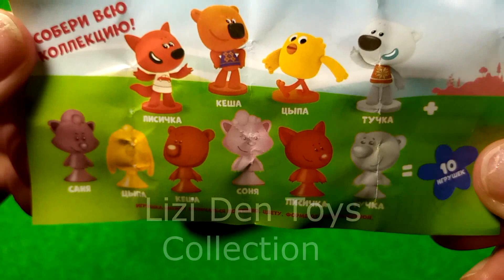Kinder Surprise Eggs Unboxing Be Be Bears Kinder joy 2019 - Lizi Den Toys Collection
Kinder Surprise Eggs Unboxing Be Be Bears Kinder joy 2019 - Lizi Den Toys Collection. Kids Box 2019 BE BE BEARS
Be Be Bears 2019, MiMiMishki, Mimi Mishki, 2019, cartoon for children Kids Box